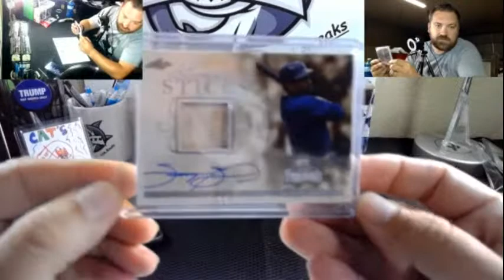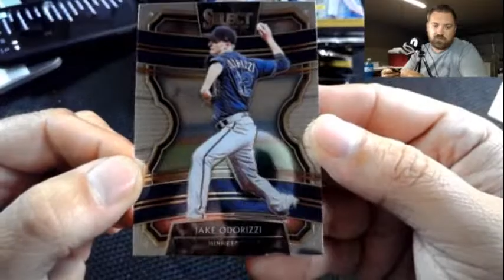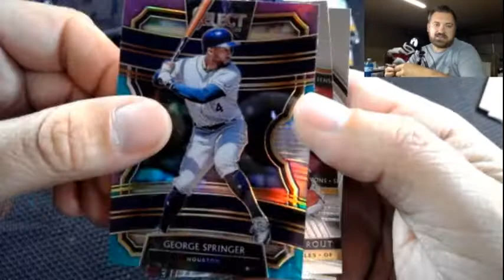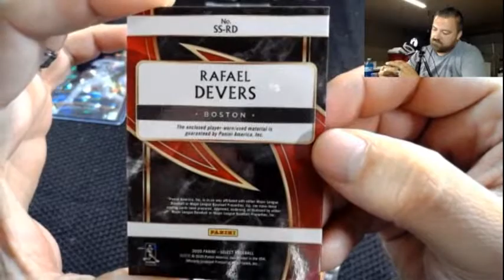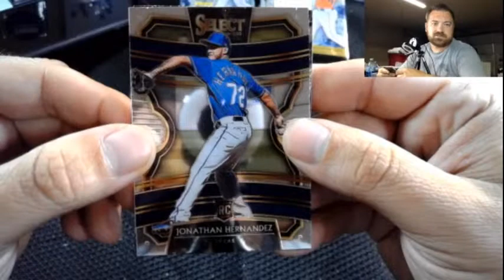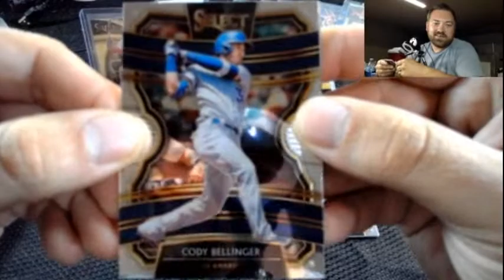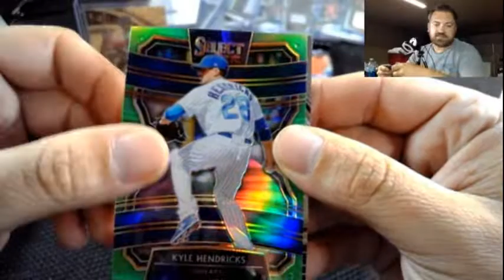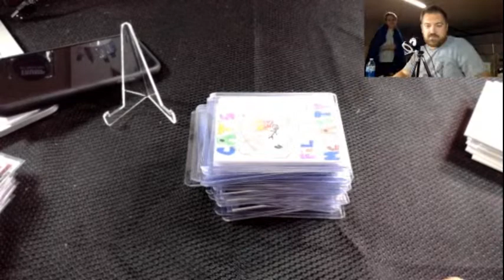2020 Panini Select Baseball 1/3 Case Break #1 - 4 Boxes!